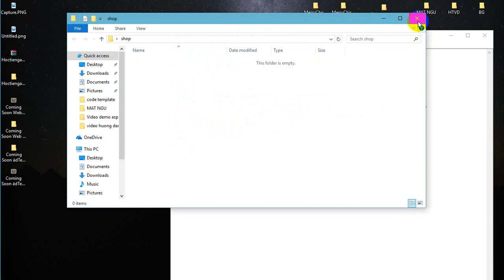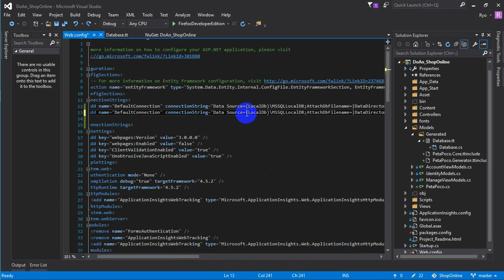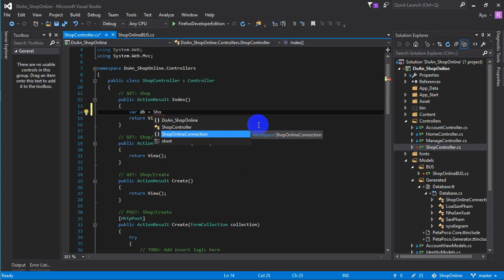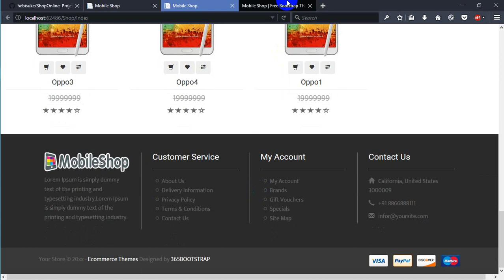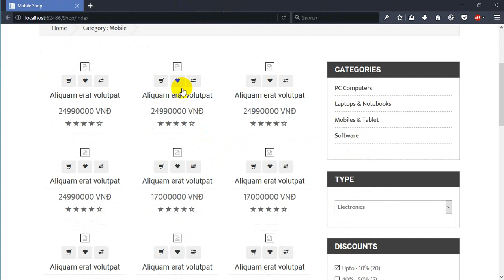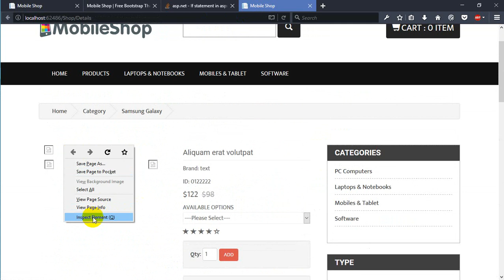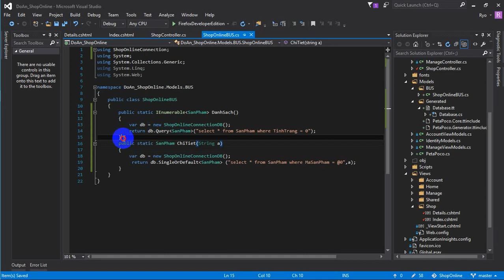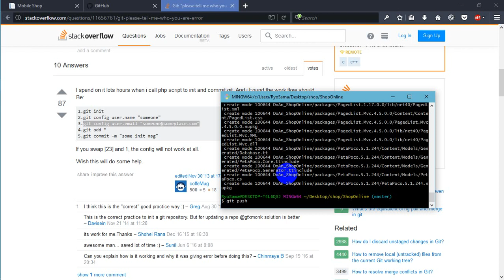Bài 5 : load danh sách sản phẩm , chi tiết sản phẩm và phân trang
Video hơi nhỏ tiếng vì míc gặp sử cố ạ